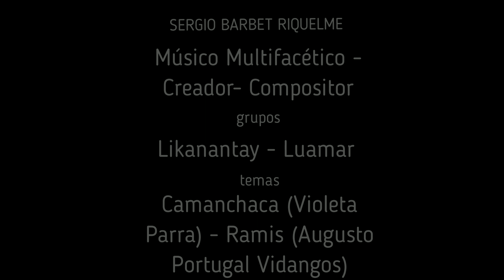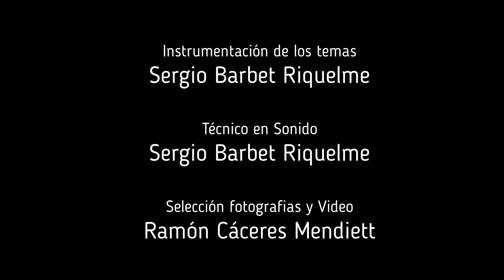SERGIO BARBET RIQUELME - CAMANCHACA - RAMIS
Sergio Barbet Riquelme, Músico Multifacético, integrante y fundador del grupo Likanantay e integrante del grupo Luamar. En este pequeño video recrea estos temas, ejecutando la mayoría de los instrumentos andinos, entre ellos el Charango, Quenas, Guitarra, Sicus, percusión menor. Su trayectoria musical se remonta a los años 70 en que da inicio a su quehacer musical y una busqueda original basada en creaciones propias, conformando el grupo Likanantay.
Temas
Camanchaca - Violeta Parra
Ramis - Augusto Portugal Vidangos- Músico invitado Sicus - Mauricio